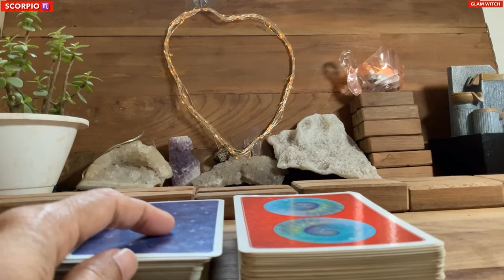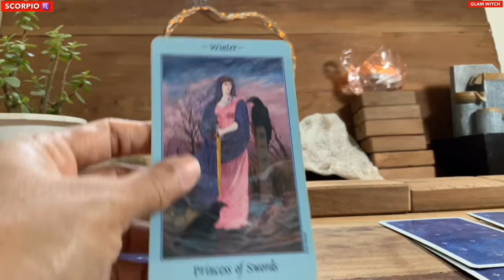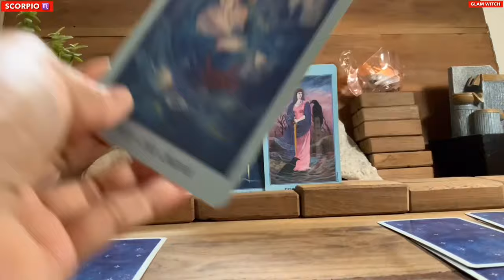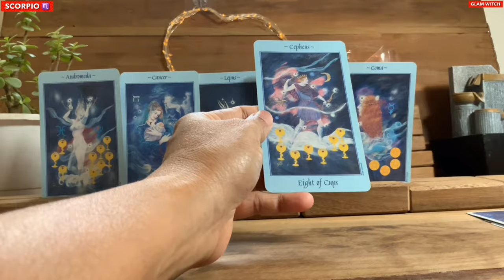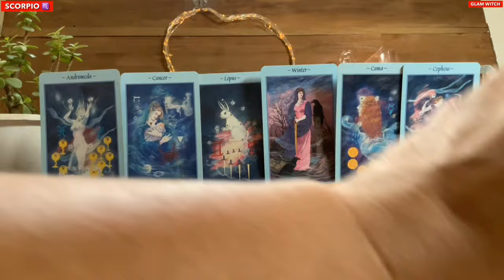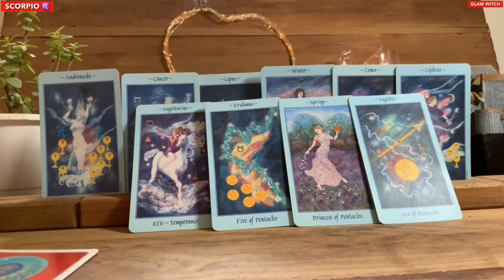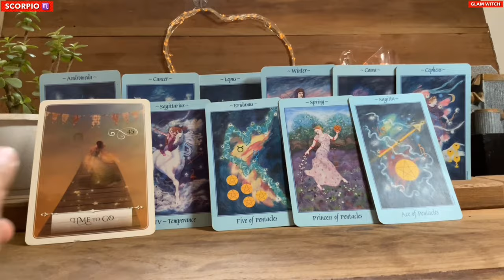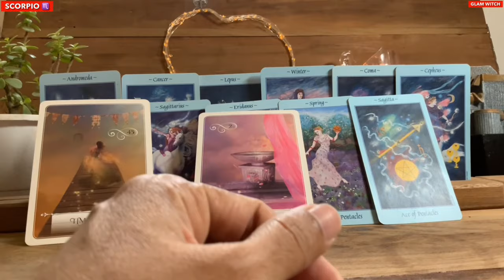Scorpio 🍀CONGRATULATIONS SCORPIOS !!!♏️Money Tarot